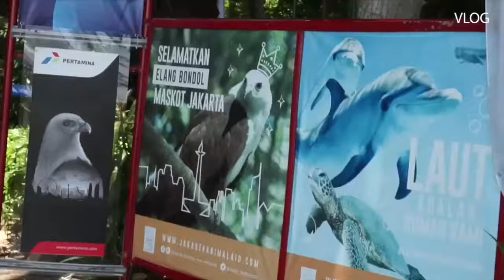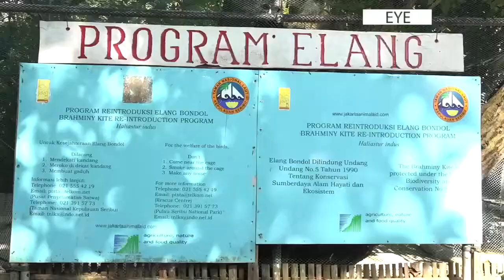PULAU KOTOK | EDUKASI PERAWATAN ELANG BONDOL & TERUMBU KARANG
Pertamina Marketing Operation Region III menggelar aksi Pertamina Ecocamp 2018 seri pertama di Pulau Kotok, Kepulauan Seribu,

Aksi itu bertujuan untuk mengenalkan pelestarian elang bondol (Haliastur indus) yang hampir punah karena penangkapan ilegal.

sekitar 35 peserta yang berasal dari beragam latar belakang. Mulai pelajar, mahasiswa, pekerja kantoran, bloger dan social media influencer, aktivis lingkungan, hingga media.

"Pada kesempatan ini, saya mengikuti kegiatan konservasi elang bondol. Sekarang tidak banyak yang tahu bahwa elang bondol yang merupakan maskot Jakarta dan sekaligus mengedukasi bagaimana cara melestarikan terumbu karang